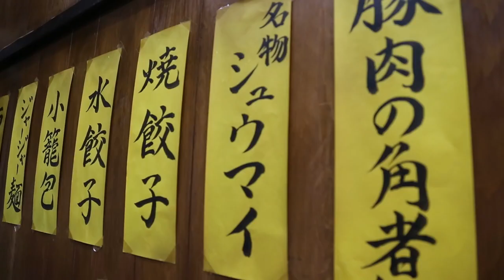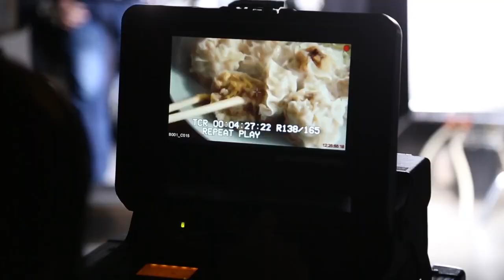【日本CM】小栗旬教大家如何以最美味方法吃燒賣配白飯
小栗旬 味之素 THE燒賣「燒賣的美味店」篇 + 拍攝花絮

【日本廣告】小栗旬教大家怎樣吃燒賣，首先用筷子破開一半，塗上芥末再蘸醬油，把有醬料那邊壓在飯上再把燒賣放入口，此時不要喝水，吃幾口後再把蘸了醬汁的飯放入口，最高！不過最後他晚節不保因為太辣而要喝水。這是味之素急凍燒賣的廣告，看完要買來吃嗎？同時送上拍攝花絮，看看像真的現場實際是怎樣的！

上週廣告排行榜（山田孝之致敬各行業、au三太郎、戶田惠里香神戶）：